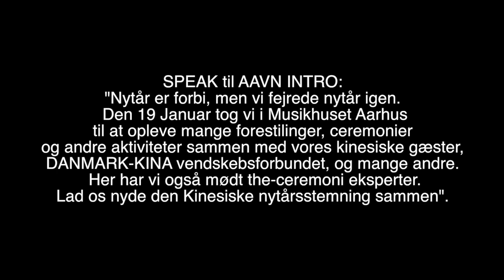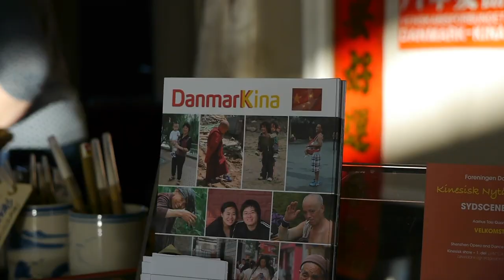Kinesisk Nytår i Musikhuset, Aarhus.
Dansk te sammenslutning fejre kinesisk nytår i Århus Musikhus